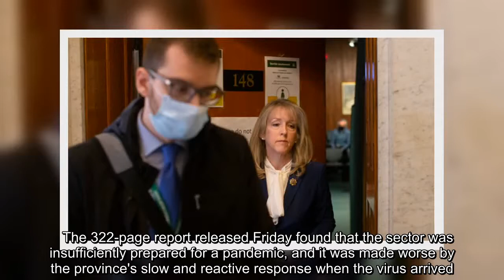✅ Ontario’s long-term care minister rejected calls for her resignation Tuesday while blaming the le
✅  Ontario’s long-term care minister rejected calls for her resignation Tuesday while blaming the leader of the opposition for the impact the COVID-19 pandemic has had on the province’s 626 nursing homes.